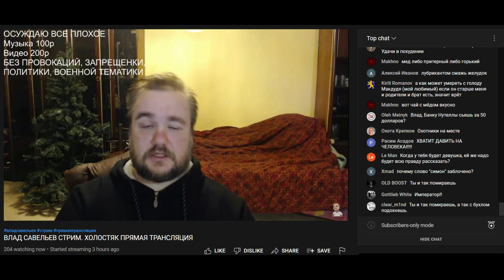09.10.2022 Влад Савельев про коварные мысли устроить ебаторию за донат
Владосу и хочется и колется. Пока не каплет.